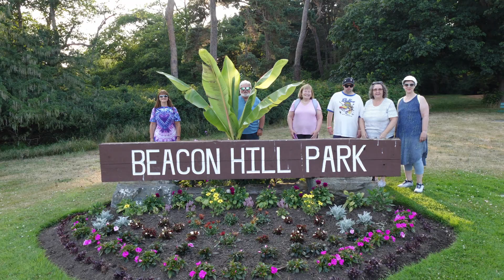5 Amazing Victoria Parks in Canada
Take an unforgettable journey to 5 amazing Victoria Parks Canada. If you're seeking a summer escape that combines breathtaking natural beauty, outdoor activities, and a vibrant city atmosphere, Victoria is the perfect destination. Join us as we explore the best parks this city has to offer and discover why they should be at the top of your travel bucket list or place to live or retire to!" (53)

Parks include Beacon Hill, Butchart Gardens, Bowker Creek, Arbutus Cove and Willows Beach. While Victoria hosts many more wonderful Parks, these are our favourites!

Do you want to have a phone or Zoom chat to find out more about moving to Victoria, or downsizing here, or any other real estate topic? Then simply book a phone or zoom call at the following

The chapters for this video are at the bottom of this description.

Gary and Rosemary
"We Love People And We Love Homes!"

Chapters:
00:00 Introduction
00:27 Beacon Hill Park
01:09 Butchart Gardens
01:47 Gary Contact Info
02:18 Bowker Creek Park
02:50 Arbutus Cove Park
04:22 Willows Beach Park
05:29 Watch These 2 Videos